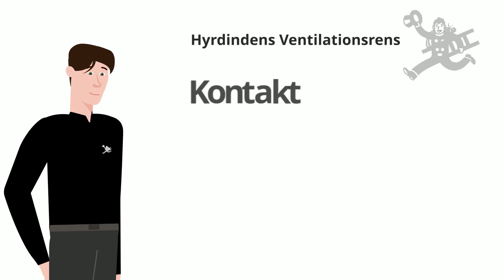Nem Animation - Hyrdinden